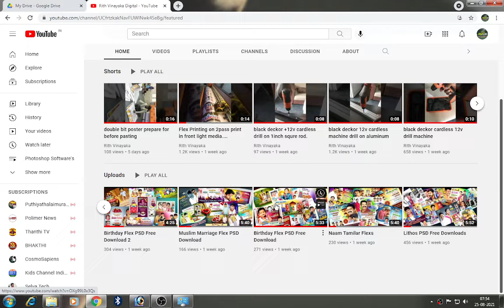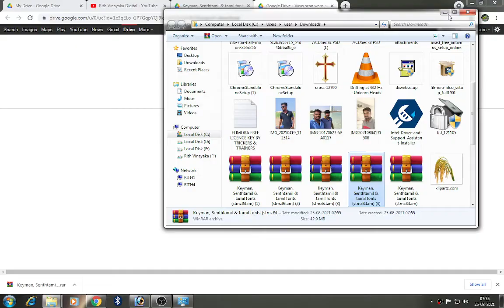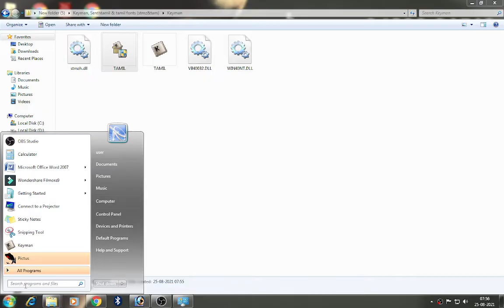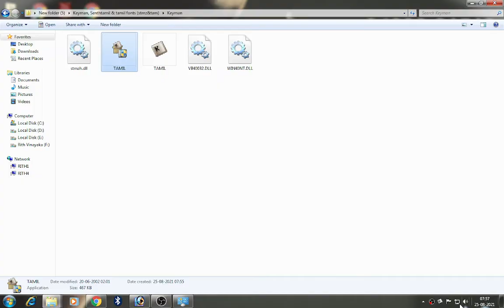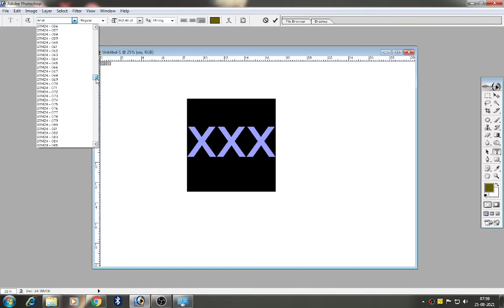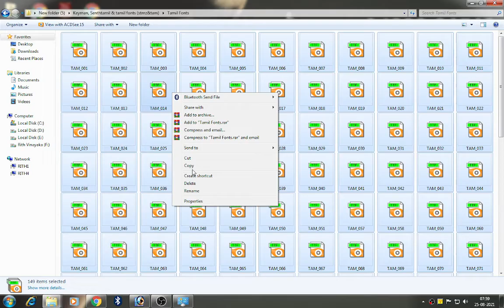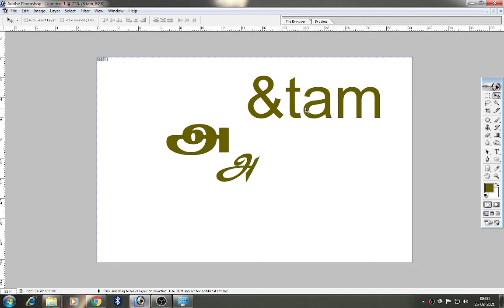Keyman, Senthtamil & Tamil fonts software Install in windows 7.0 @ photoshop 7.0